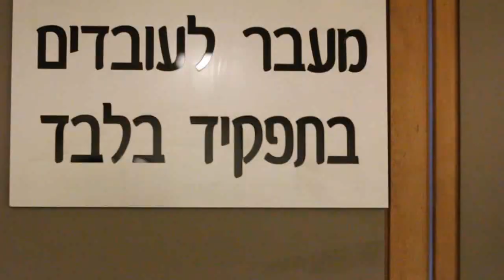WHERE I STAND NOW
תודה לקורין אלאל- על הגאוניות!!

ביצוע- דפנה רכטר
הפקה מוזיקלית עיבוד נגינה  וקולות- נעמן טל
צילום ובימוי- תחיה פלבין
עריכה לאו פלדשטיין
לאחרונה השקנו את אלבום הבכורה שלנו- דפנה רכטר נעמן טל-פרויקט AIRBALOON-
קצת עלינו-
השחקנית המוערכת דפנה רכטר (זוכת פרסי התיאטרון על תפקידים שונים, כמו גם שני פרסי אופיר, האוסקר הישראלי, על תפקידיה בקולנוע) - פונה לדרך מוזיקלית חדשה, ויוצאת ביחד עם המוזיקאי נעמן טל- עם אלבום הבכורה -AIRBALOON.
באלבום יכללו ביצועים לשירים שכתבה יחד עם בן זוגה, נעמן טל- מוזיקאי מוכשר המנגן ומופיע עם אמנים מהשורה הראשונה של המוזיקה הישראלית. רכטר, המבצעת את השירים , מפתיעה בקולה הסדוק והעמוק, ובעוצמה הרגשית שהיא טוענת את הטקסטים שלה, כולם, אגב, באנגלית. על ההפקה והעיבודים אחראי נעמן טל, שגם מנגן בכל הכלים בשירים באלבום - למעט כלי הנשיפה - הסקסופונים- שעליהם מנגנת רכטר.
AIRBALOON הוא פרויקט נוגע ומלא רגש, יצירה משותפת של בני זוג שהכירו בזכות המוזיקה ונשארו יחד כדי להביא אותה לידי ביטוי משותף.
אם אהבתם את רכטר - שחקנית טוטאלית שכבשה אותכם ואת את הבמות, תאהבו אותה עוד יותר כמוזיקאית וסקסופוניסטית.
כרגע אנחנו מופיעים בכל הארץ... עם להקה מופלאה- פרטים ניתן למצא בדף המוזיקה שלי- בליק הזה-

תהנו!!